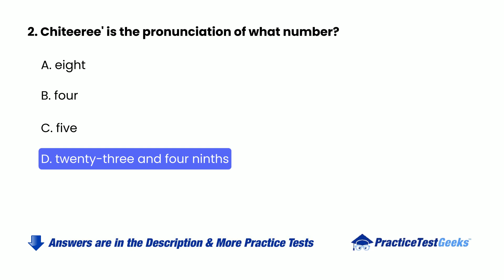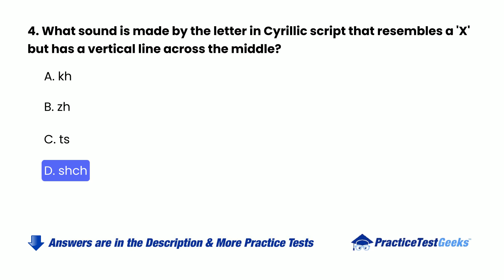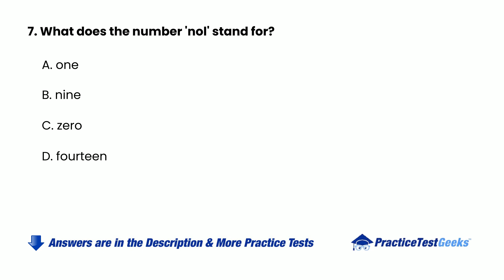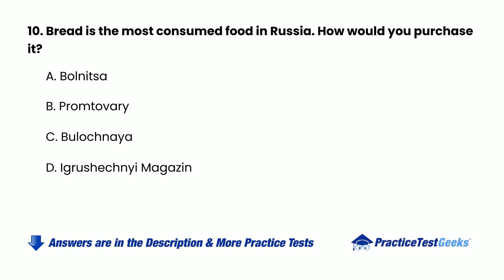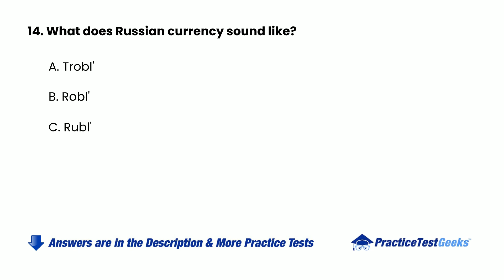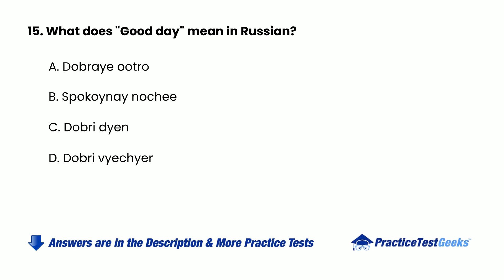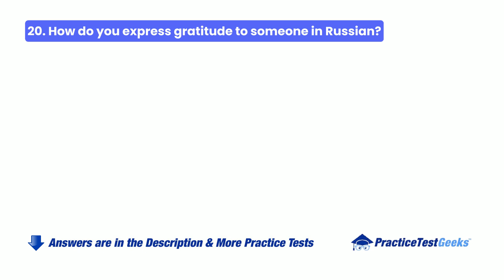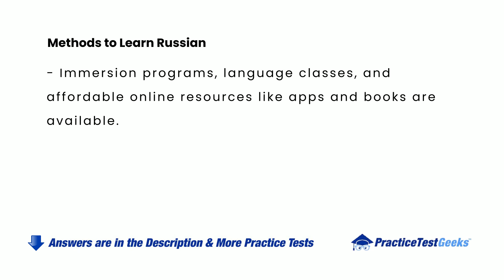Russian Language Practice Test ✔️ A1 Proficiency Level Exam for Foreigners 2025 ✔️ Can You Pass?